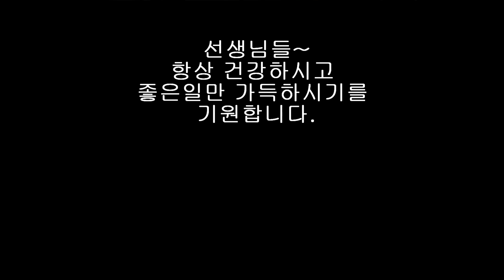테스형 / 나훈아 2020 신곡 / /KETRON SD7/ 브라스/알토 색소폰 / MODERN-FUNK/도레미악기/02-745-9934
케트론 SD7 전자올겐. 16BEAT를 펑크 리듬으로 연주 해보았습니다.
테스형 : MODERN-FUNK / 나훈아 / 내추럴 사운드